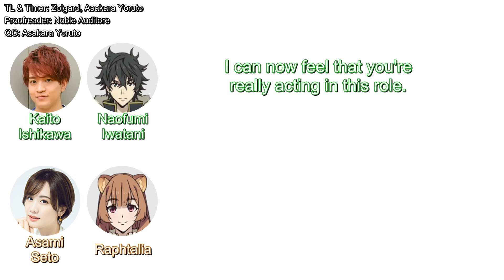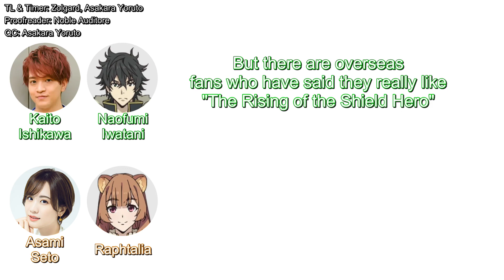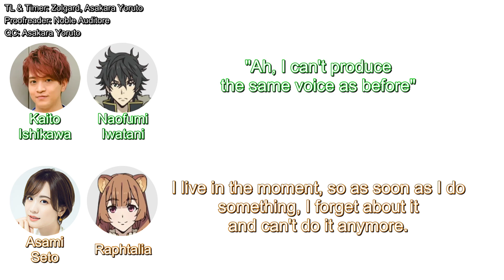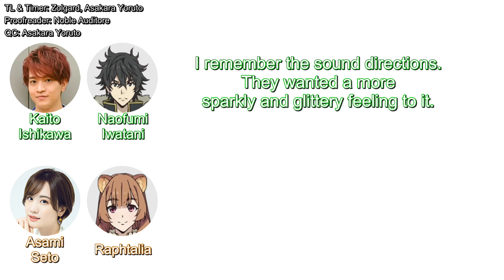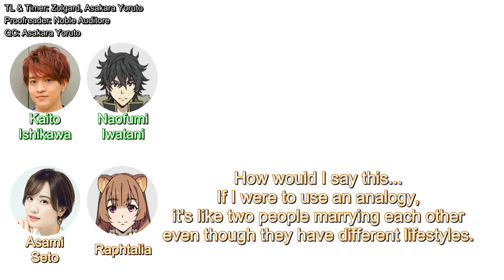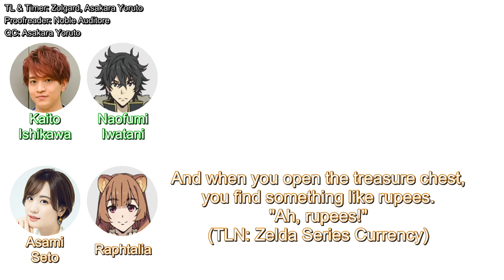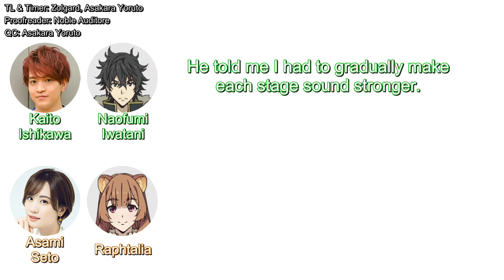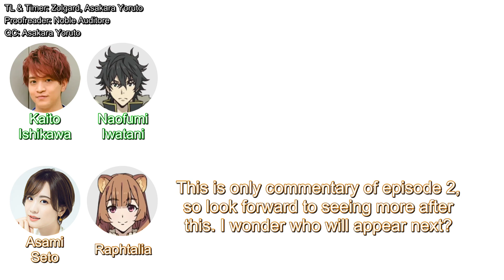[ENG Sub] Shield Hero Audio Commentary W/ Kaito Ishikawa & Asami Seto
This is an audio commentary included in the first The Rising of the Shield Hero Season 1 Bluray.

Voice Actors in this video

Naofumi CV: Kaito Ishikawa
Raphtalia CV: Asami Seto